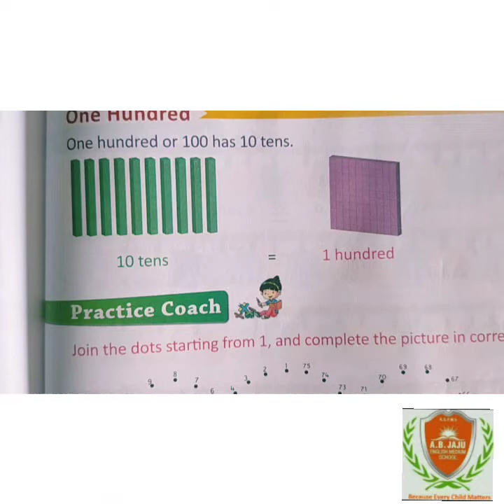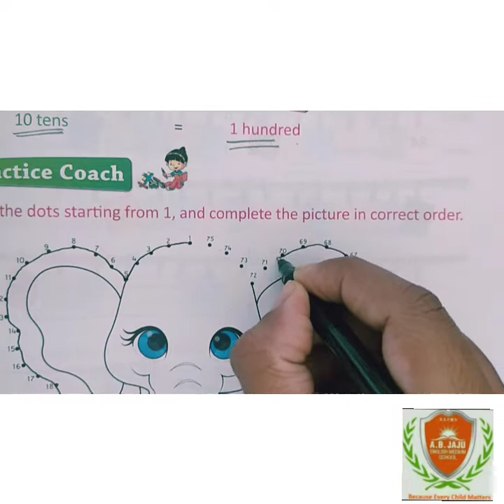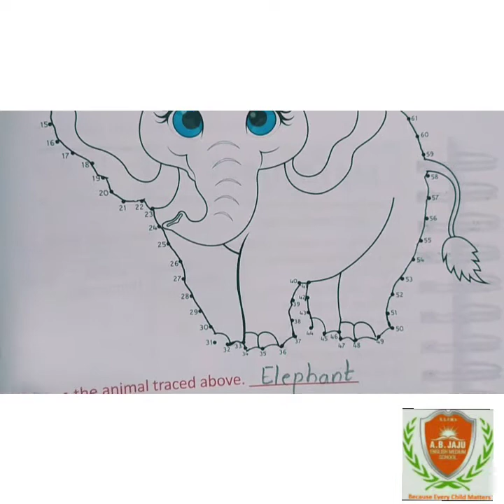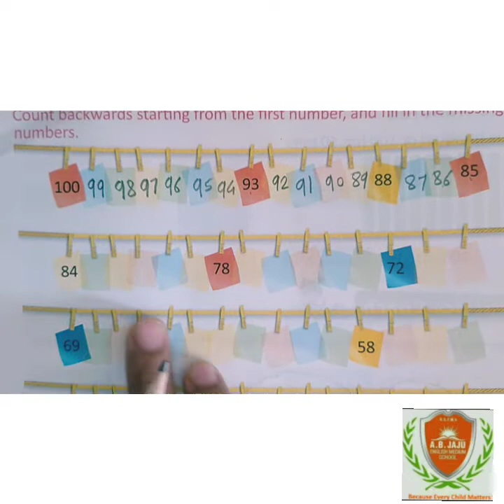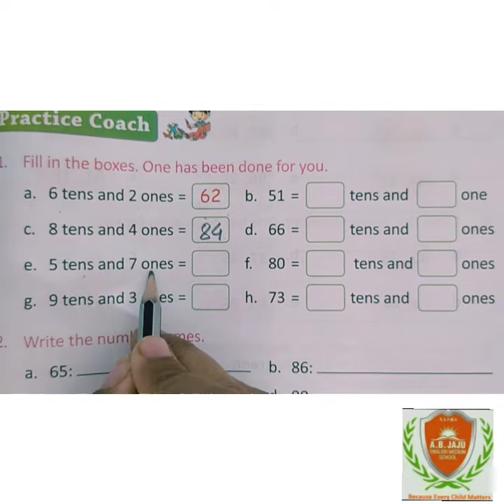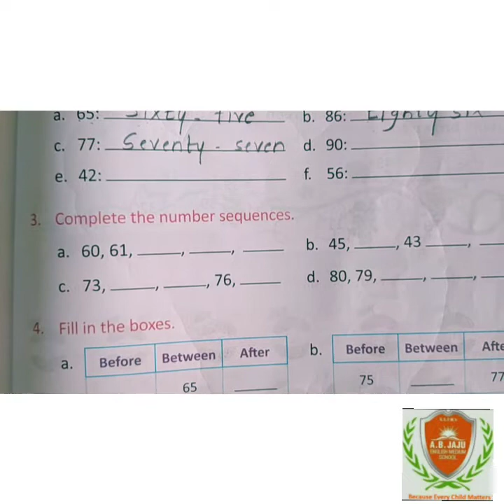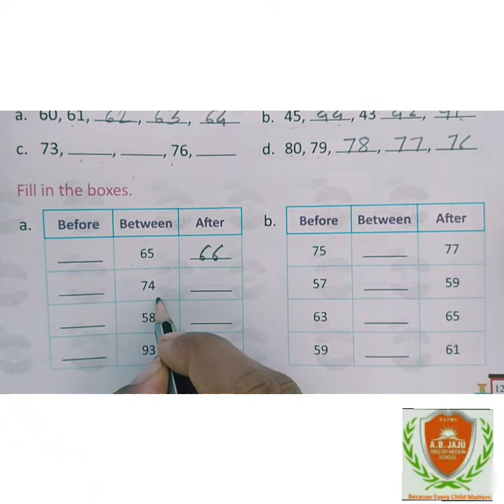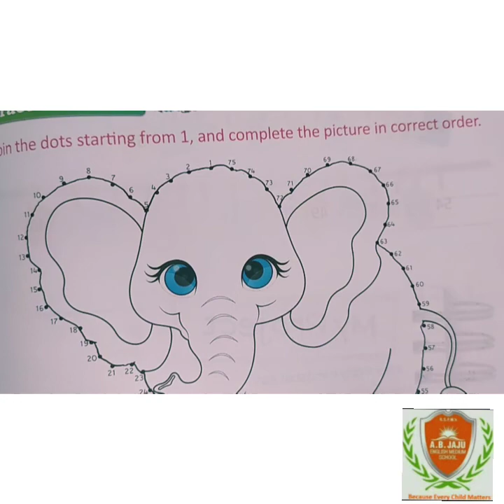Std 1st Maths Ch9 Part5 Practice Coach1